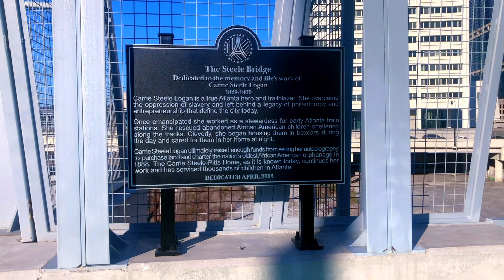Real Life & Music | The Blk Boi George Confide In Ceione | Full Scene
This season of Real Life & Music, we dive into the lives and challenges of up-and-coming artists. new faces, new stories, and new drama unfold as they navigate the ups and downs of the music industry.

Follow The Artists On Instagram:
Lodi Bmore
Chrissy!

show, cast members, and future productions with Real Life Reality. -